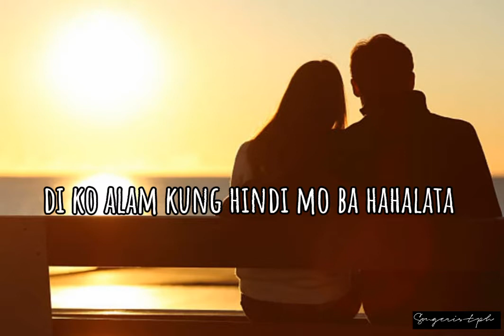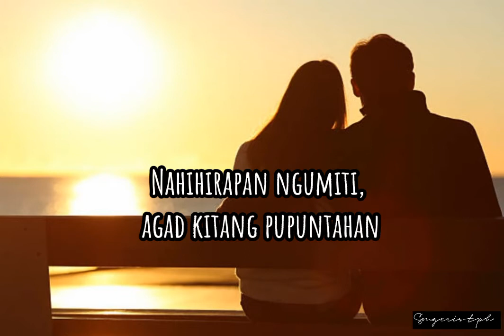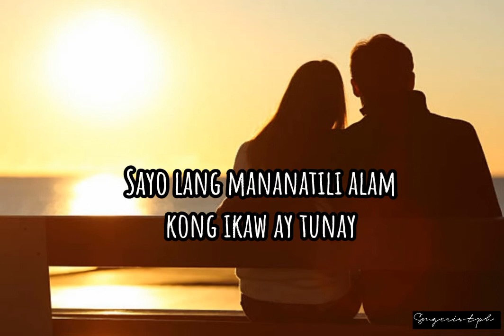PALAGING SAYO /JOM CASEM ( full song release)